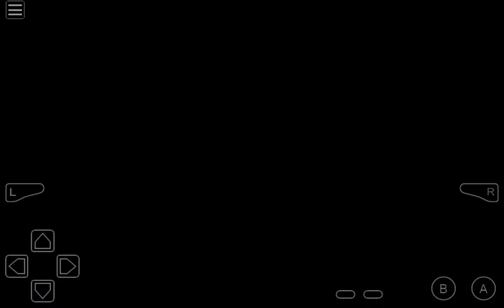GAMEPLAY DI DRAGON BALL Z SUPERSONIC WARRIORS #19